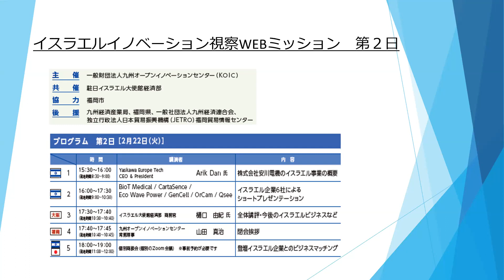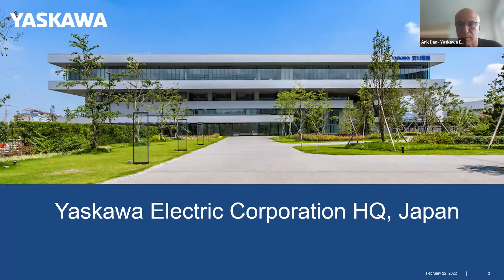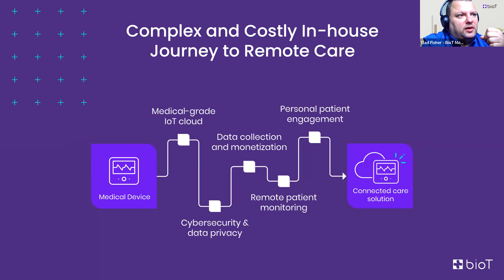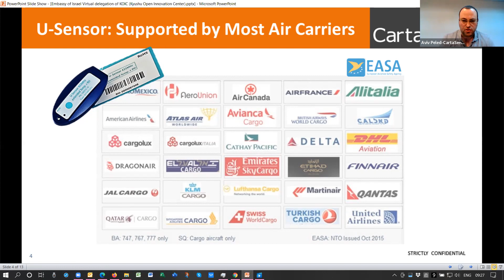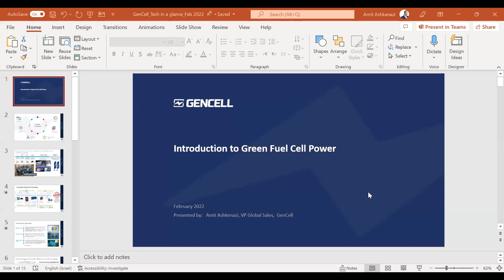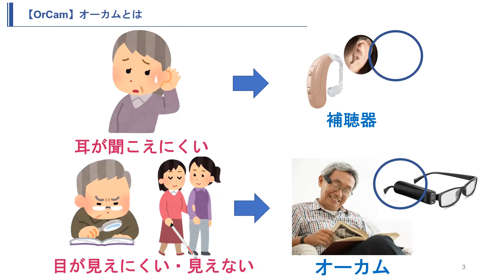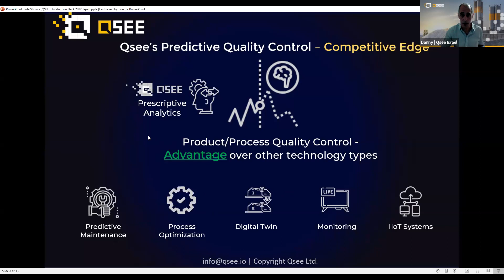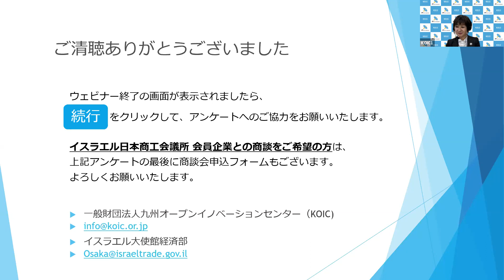2022 Israel Innovarion Web Mission Day2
‹プログラム›

第２日　2月22日（火）

15:30-16:00 株式会社安川電機のイスラエル事業の概要 Yaskawa Europe Tech CEO & President Arik Dan氏

16:00-17:30 イスラエル企業6社によるショートプレゼンテーション BioT Medical／CartaSence／Eco Wave Power／GenCell／OrCam／Qsee

17:30-17:40 全体講評・今後のイスラエルビジネスなど 駐日イスラエル大使館経済部　商務官　樋口　由紀　氏

17:40-17:45 閉会挨拶 一般財団法人九州オープンイノベーションセンター　常務理事　山田　真治